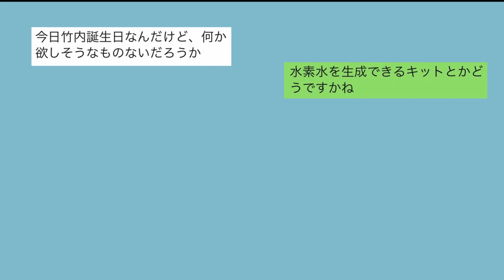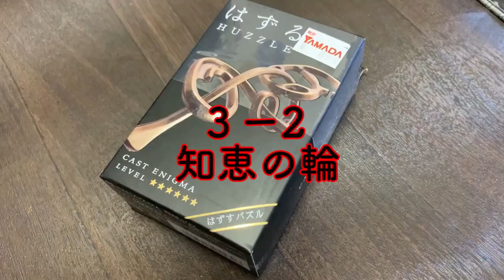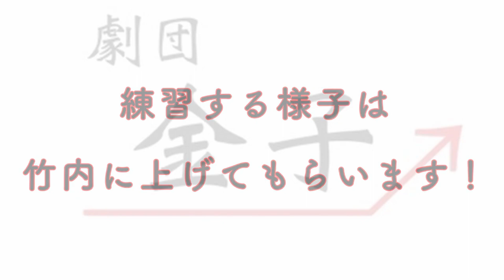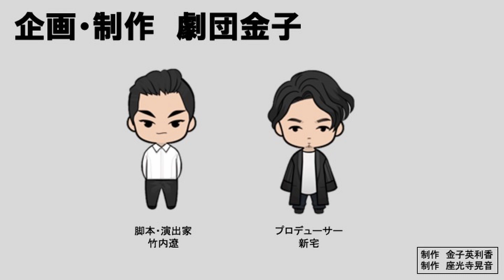竹内誕生日企画！「演出家・竹内！特技を身に付ける！」＃１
『不変で普遍なものを真面目に馬鹿馬鹿しく』をコンセプトに公演を行う「劇団金子」と申します。

を中心として結成されました。

ご覧いただいた実況動画の他にも、映像企画やラジオなどのコンテンツを配信していきます！

またTwitterにて視聴者の投票によってストーリーが決まる「 ＃ わたしが脚本家」という企画も実施中です。
そちらも合わせて是非ご覧ください！